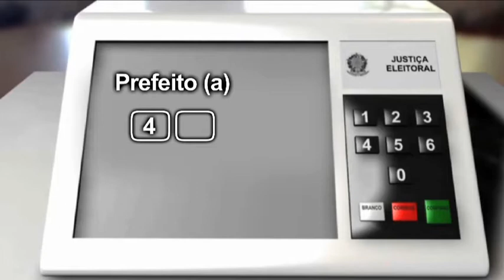DEPUTADO FEDERAL ANTÔNIO BULHÕES ESTÁ JUNTO COM LILI AIMAR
DEPUTADA FEDERAL BRUNA FURLAN DO PSDB APÓIA LILI AIMAR PARA PREFEITA DE ARAÇARIGUAMA EX-PREFEITO CARLOS AYMAR É O COORDENADOR DA CAMPANHA NAS ELEIÇÕES 2012 A DISPUTA SERÁ CONTRA JOÃO BORG PREFEITO ROQUE HOFFMANN HOFFMAN VICE-PREFEITO FRAN. RUBENS FURLAN, GIL ARANTES GERALDO ALCKMIN APÓIAM LILI AIMAR A FUTURA PREFEITA DE ARAÇA E SERÁ A MELHOR PREFEITA QUE ARAÇARIGUAMA JÁ TEVE. LEI DA FICHA LIMPA PODE BARRAR ATUAL PREFEITO ROQUE. DEPUTADO FEDERAL ANTONIO BULHÕES DA IGREJA UNIVERSAL DO REINO DE DEUS E O DEPUTADO ESTADUAL GILMACI SANTOS APOIAM LILI AYMAR  PRESIDENTE DO PV PENNA ESTÁ CONFIANTE. ONG OESTE SOLIDARIA DIVULGA RADIO PIRATA COMUNITARIA E CPI EM ARAÇA PRIMEIRA DAMA Vanilse Cristina de Freitas IMPUGNADA IMPGNADO PRESIDENTE LULA DILMA ROUSSEF E O PARTIDOS DOS TRABALHADORES ESTÃO COM A LILI 43 A MAIOR COLIGAÇÃO PARTIDÁRIA POLÍTICA EM ARAÇARIGUAMA PARA NOSSA GENTE SER FELIZ OUTRA VEZ.